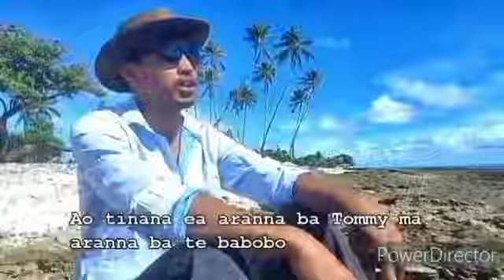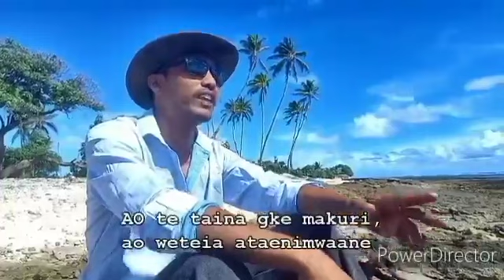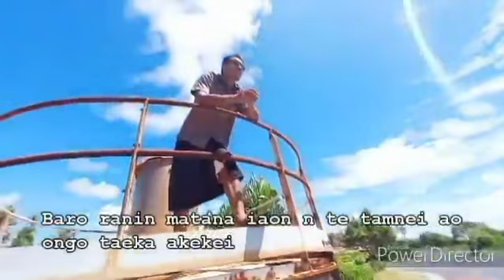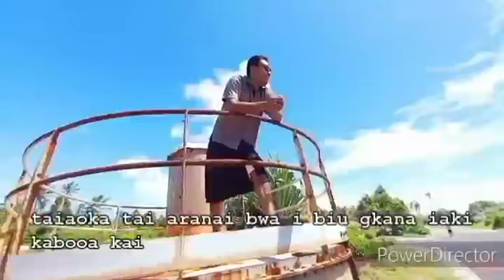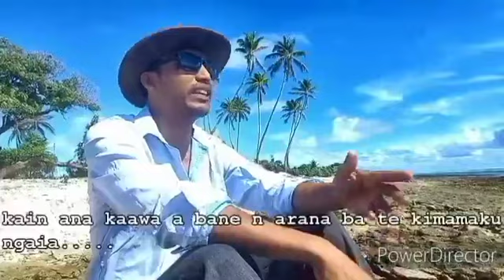Coward Video (Kiribati Version)